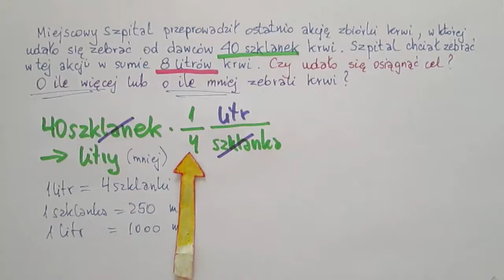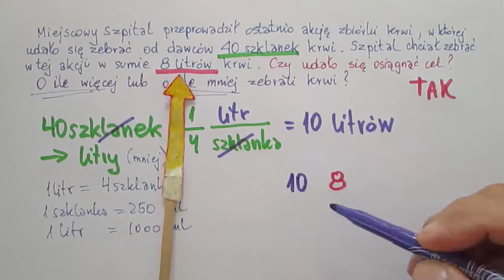Przeliczanie jednostek objętości